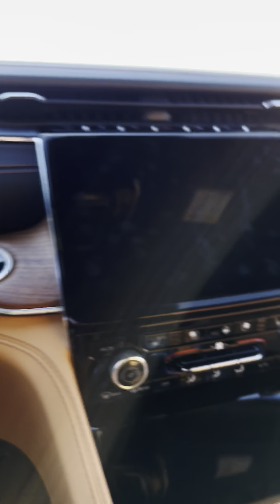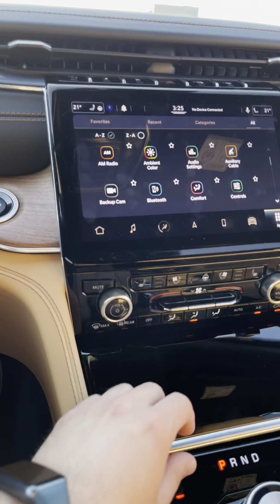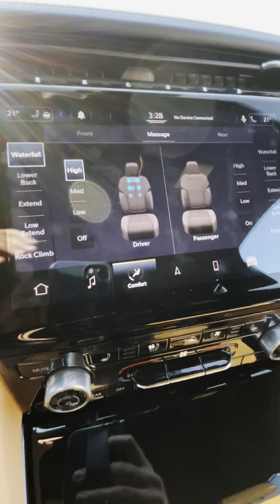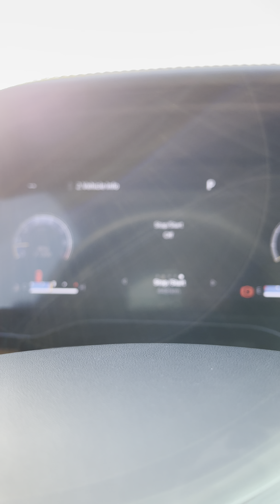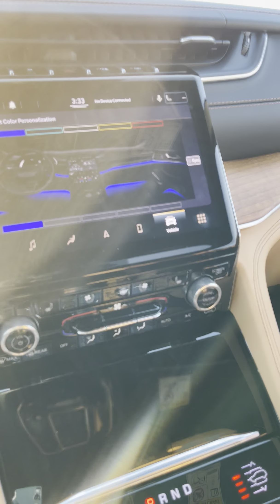رفيو جيب غراند شيروكي أل الجديدة بالكامل